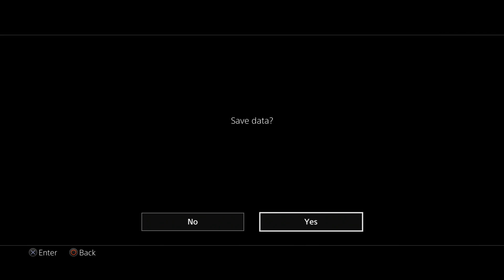Yakuza 0 pt 123 Extracting Makoto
Kiryu and Oda try to take Makoto back to Kamurocho but the Shibusawa Family decides to complicate things.